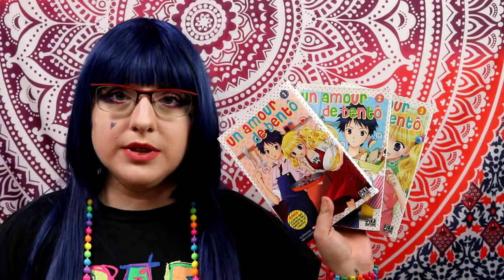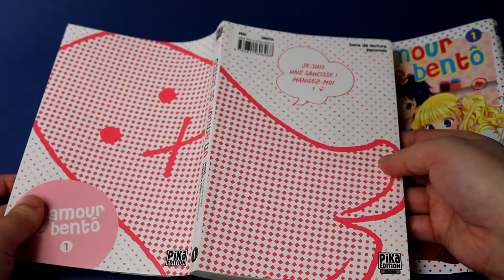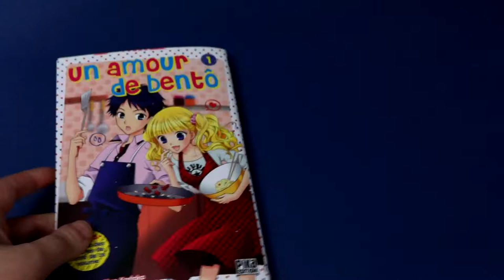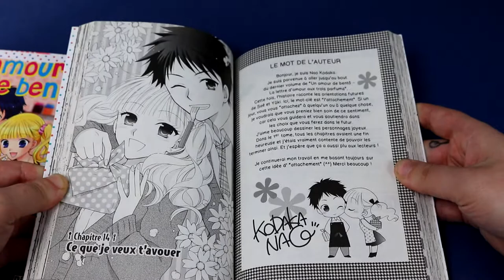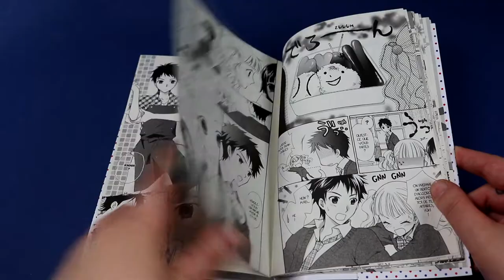[Critique Manga] un amour de bento (éditions Pika)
Résumé :
Saé est une jeune collégienne un peu gourmande qui découvre que le bentô est l’allié des filles amoureuses. Eh oui, quoi de plus romantique que d'offrir un petit repas fait maison à l'élu de son coeur ? Bien qu’elle ne soit pas bonne cuisinière, avec l’aide de Yûki, son camarade de classe et de Shiori, la sœur de ce dernier qui va lui donner de nombreux conseils culinaires, Saé va aider ses copines à séduire les garçons dont elles sont secrètement amoureuses en leur confectionnant des bentô plein de bonnes choses et plein d'amour !